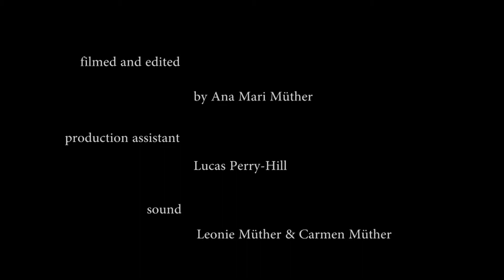Flamencostudio Ángeles Santiago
Flamencounterricht in Detmold